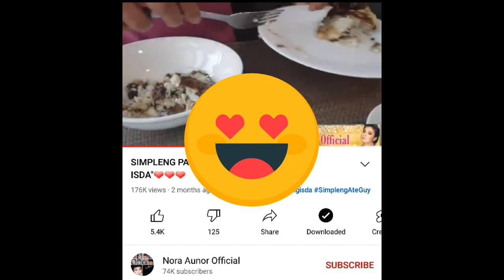SUPERSTAR NORA AUNOR'S SINASANG NA ISDA (FISH IN TOMATO SALSA)/ Mom's Recipes Deleted by Alzheimer's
Sinasang na Isda

tilapia or any big fish
salt and pepper
green and red chilis
red onions
tomatoes
cornstarch (optional)